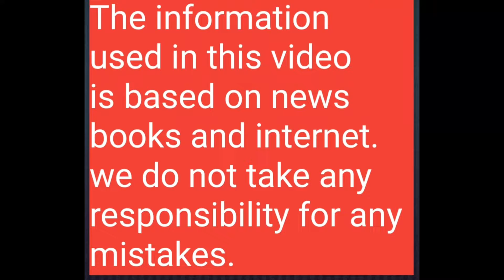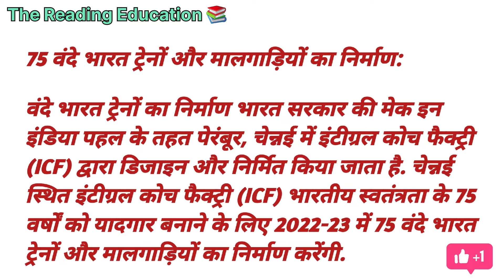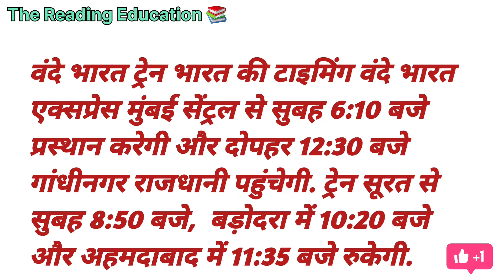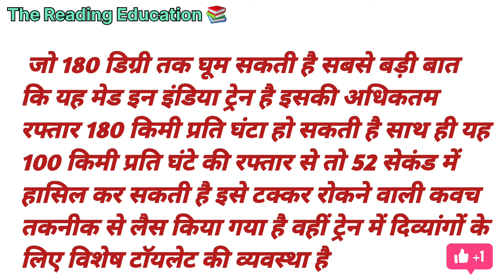को मिली तीसरी वंदेभारतएक्सप्रेस दौड़ेगी गांधीनगर से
Prime Minister Modi is in Gujarat. On the second day of his visit on Friday, the PM presented the metro to Ahmedabad. He flagged off the Gandhinagar-Mumbai Vande Bharat Express. With this, passengers will be able to travel Gandhinagar-Mumbai in just 5 hours. Watch this video for more.

प्रधानमंत्री मोदी गुजरात में हैं. शुक्रवार को अपने दौरे के दूसरे दिन पीएम ने अहमदाबाद को मेट्रो की सौगात दी. उन्होंने गांधीनगर-मुंबई वंदे भारत एक्सप्रेस को हरी झंडी दिखाई. ये ट्रेन हफ्ते में 6 दिन चलेगी. इससे यात्री गांधीनगर-मुंबई का सफर सिर्फ 5 घंटे में कर सकेंगे. वहीं पीएम गांधीनगर से कालूपुर तक ट्रेन में यात्रा कर रहे हैं. देखें ये वीडियो.